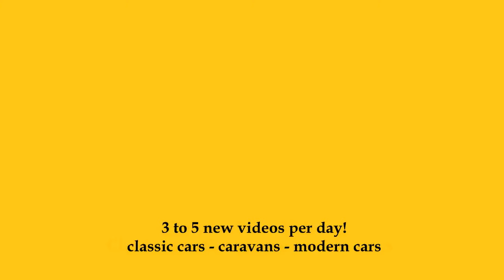2024 Hymer Exsis-t Pure 580 - Exterior and Interior - Hymer Center Bad Waldsee 2024